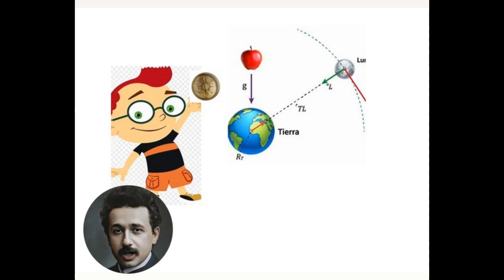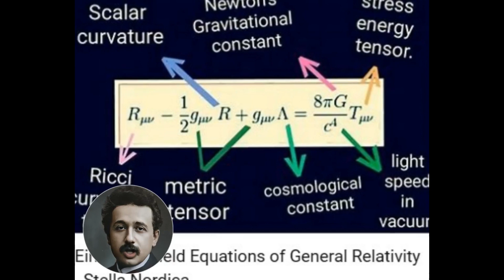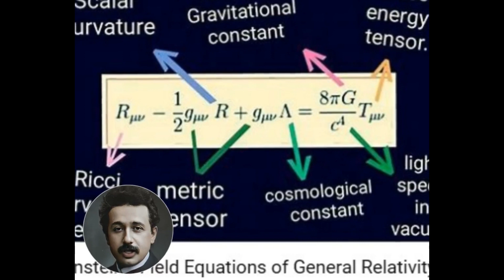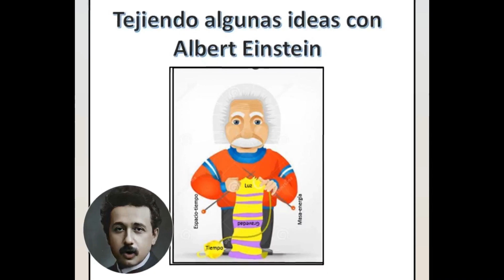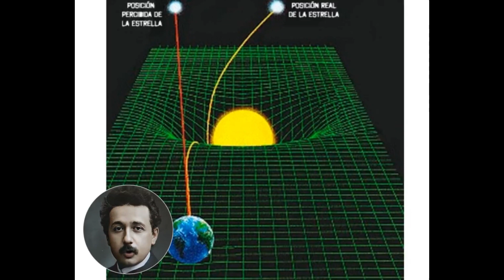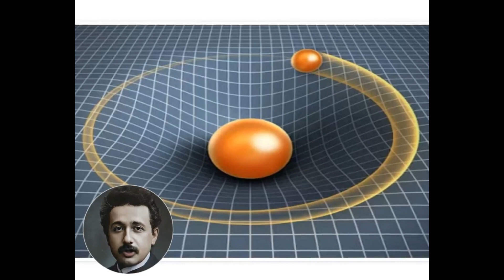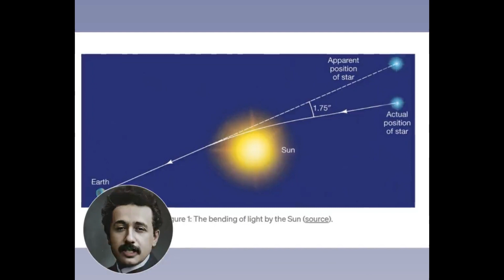Autobiographie d'Albert Einstein Partie III - Français